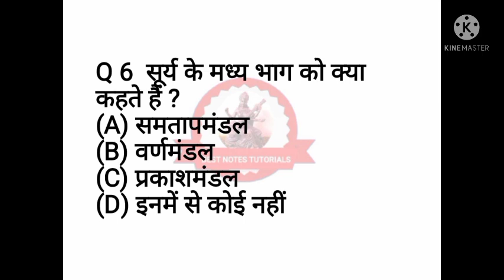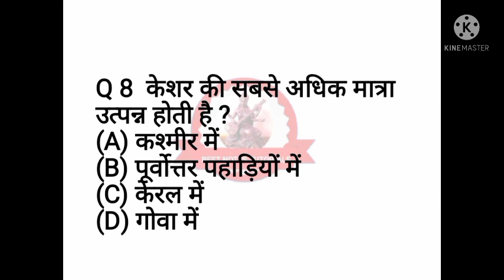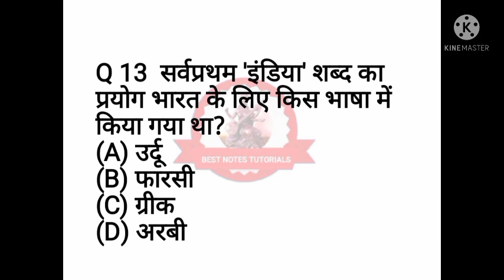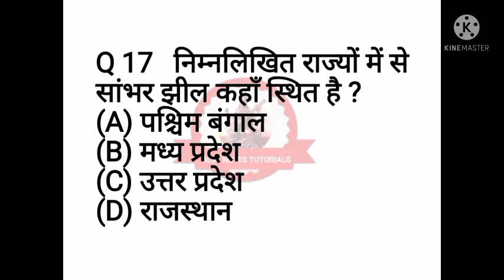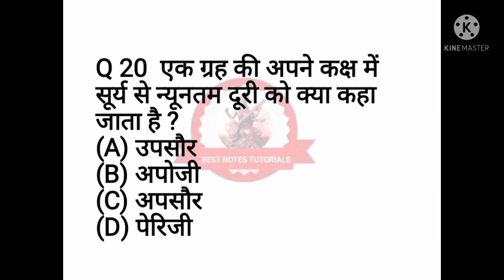Rpsc ||GEOGRAPHY MCQ ||part 9 Best Notes Tutorials